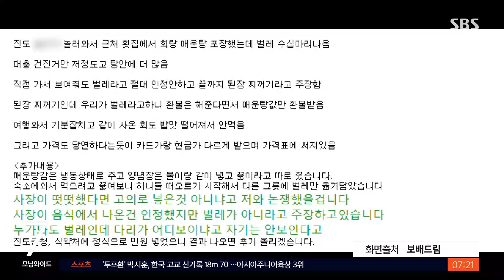횟집 매운탕에 시커먼 벌레 '둥둥'…돌아온 사장님의 답변 / SBS / 뉴스딱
한 횟집의 매운탕에서 벌레가 수십 마리가 나와 논란이 되고 있습니다.

한 온라인 커뮤니티에 '진도 모처 앞 위생 최악 횟집'이라는 제목의 게시물이 올라왔습니다.

글을 쓴 A 씨는 진도 여행을 가 매운탕을 포장 구매해 냉동상태의 매운탕거리와 양념장을 따로 받아 숙소로 향했는데요.

막상 끓여 먹으려고 열어보니 벌레가 가득했다며 사진을 공개했습니다.

A 씨는 횟집 사장에게 직접 보여주고 항의했지만 사장은 끝까지 된장 찌꺼기라고 주장했다고 합니다.

A 씨가 벌레라고 우기니 환불은 해주겠다며 매운탕 값만 환불해 줬다고 하는데요.

A 씨는 "진도군청, 식약처에 정식으로 민원을 넣었으니 결과 나오면 후기를 올리겠다"라고 전했습니다.